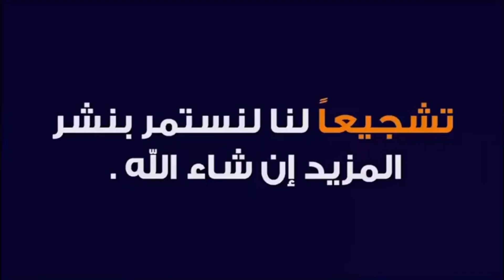كفية_ إصلاح_ وصيانة_ مكنسة_فاصل_ كهرباء#😀😀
هل لديك مكنسة توشيبا 600 وات تحتاج إلى إصلاح؟ لا تضيع الوقت في اصطحابه إلى ورشة إصلاح - شاهد هذا الفيديو وتعلم كيفية إصلاحه بنفسك! تعرف على مدى سرعة وسهولة استعادة المكنسة الكهربائية الخاصة بك - دون الحاجة إلى معرفة مسبقة أو خبرة! بالإضافة إلى ذلك ، اتبع الخطوات خطوة بخطوة واحصل على الثقة التي تحتاجها لإجراء أي إصلاحات منزلية أخرى في المستقبل.😀😀😀

هل تواجه مشكلة مع مكنسة توشيبا الكهربائية؟ لا تقلق! في هذا الفيديو ، سنوضح لك كيفية إصلاح مكنسة توشيبا الكهربائية بقوة 600 وات بسرعة وسهولة. من التعليمات خطوة بخطوة إلى النصائح والحيل الاحترافية ، ستتعلم كل ما تحتاج إلى معرفته لتنشيط المكنسة الكهربائية وتشغيلها في لمح البصر. استعد للمكنسة الكهربائية الخالية من المتاعب بمساعدة #

هل تواجه مشكلة مع مكنسة توشيبا الكهربائية؟ لا تقلق ، لدينا الحل الأمثل لك! في هذا الفيديو ، سأوضح لك كيفية. إصلاح مكنسة توشيبا الكهربائية بقدرة 600 وات في بضع خطوات بسيطة.